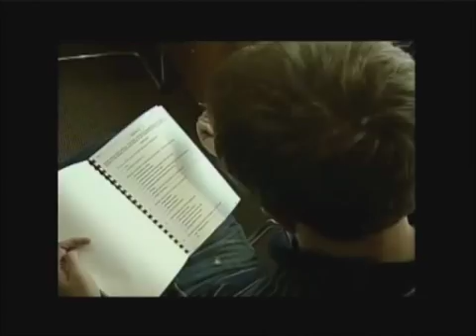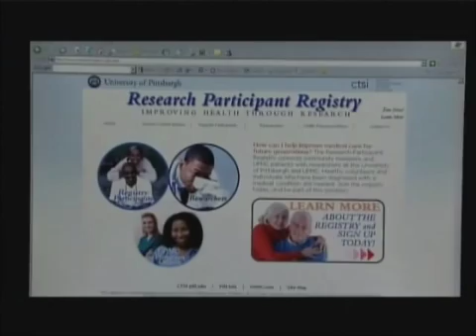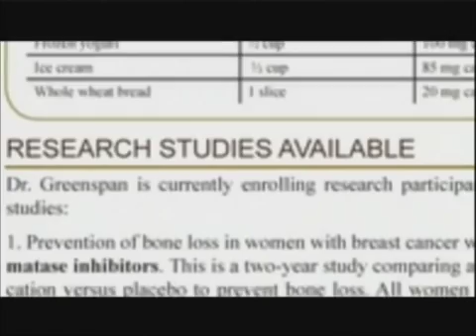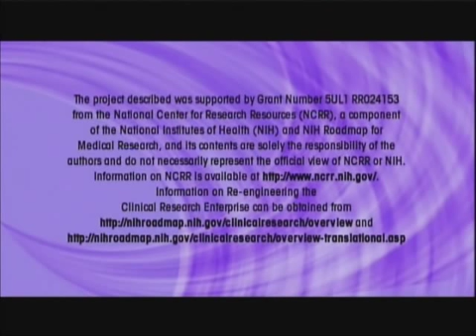Research Participant Registry - Clinical Research: Improving Health Through Research Part 3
Every revolutionary medical discovery starts with clinical research. The medicine we take ... the surgical procedures we rely on ... the vaccines that protect our children ... and the therapies that help us recover from injury and resume our normal lives exist because they were proven effective in clinical research studies. At the University of Pittsburgh, a diverse group of volunteers from the general public join doctors and scientists in this exciting process and shares the pride in groundbreaking medical discoveries. Learn how to become a volunteer in a clinical research study at the University of Pittsburgh and discover how your contribution can advance science and change lives.